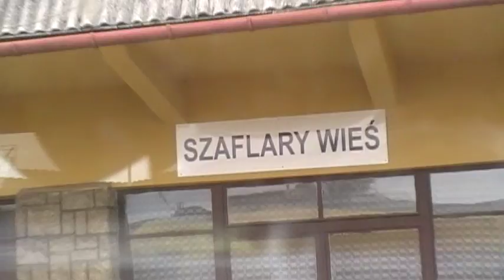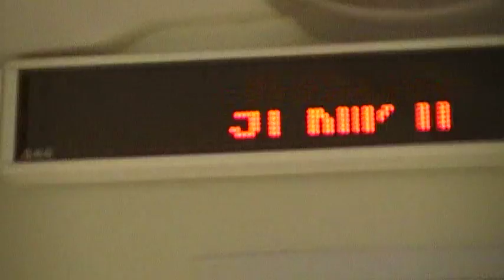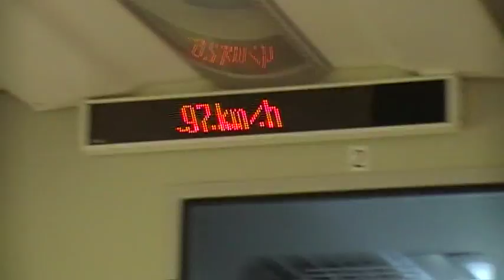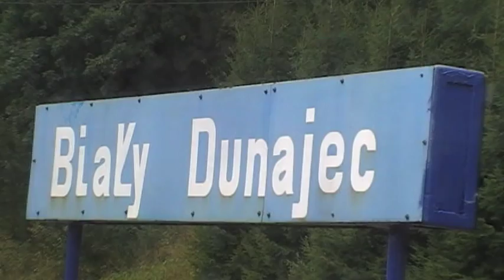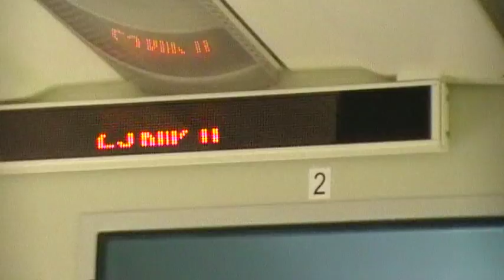Przejazd w 33120 "Kasprowy" Nowy Targ - Zakopane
Nagranie pochodzi z dnia 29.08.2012
Fragment linii kolejowej 99, Chabówka - Zakopane
21 - kilometrowy odcinek z Nowego Targu do Zakopanego.
0:34 - 0:41, widok w kierunku Nowy Targ Fabryczny (Linia kolejowa 118; Nowy Targ - Podczerwone/Sucha Hora(SK), zlikwidowana 18 lipca 1991 r.)